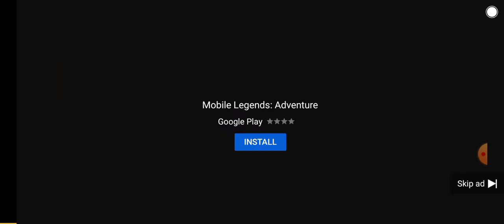ear bleeding mobile legends adventure ad